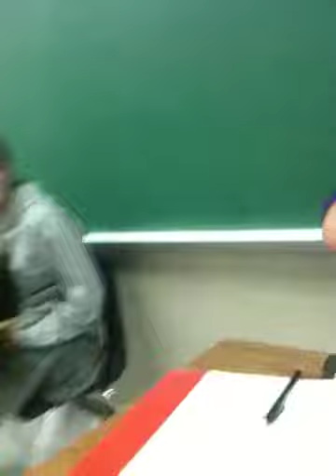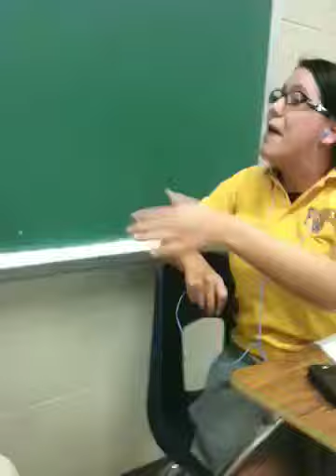jessica 2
rappin